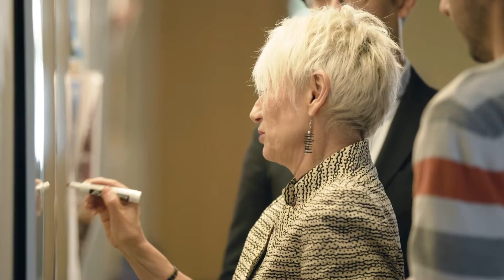Natalia Trayanova — Pioneering Cardiovascular Engineering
Natalia Trayanova, Murray B. Sachs Professor of biomedical engineering, explains her pioneering work in the field of computational medicine. Using predictive modeling and simulation, Trayanova’s lab builds personalized virtual hearts that are being used by clinicians to diagnose and treat patients with cardiovascular disorders.